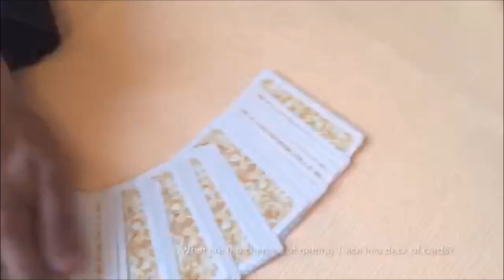Calculate simple probability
This video calculates the chances of picking two aces in a row from a normal pack of cards without replacement.